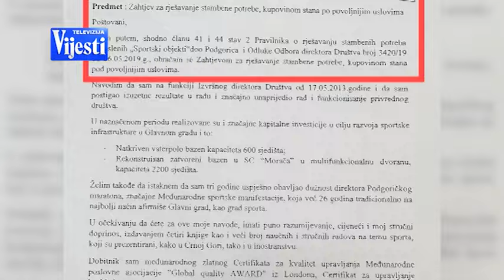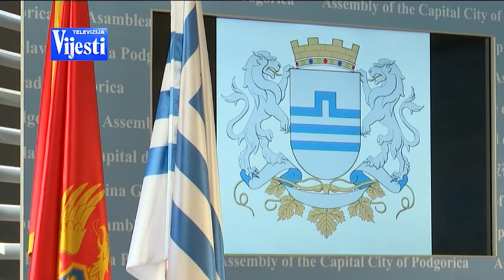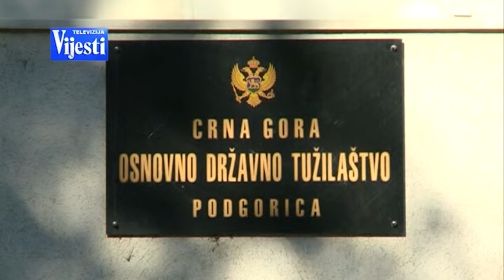VIJESTI U POLA 7 - ŠARANOVIĆ NOVE OPTUŽBE | Vijesti online